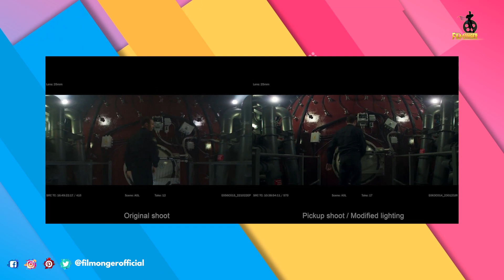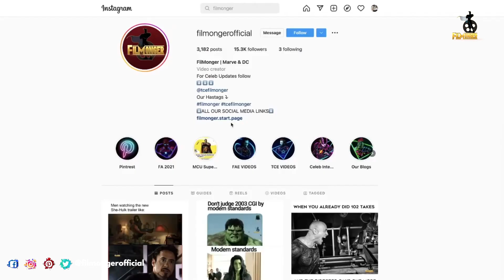Mission Impossible Dead Reckoning Behind The Scenes Part 2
Mission Impossible Dead Reckoning Behind The Scenes Part 2. Mission Impossible 7 is directed by Christopher McQuarrie. Making of Mission Impossible Dead Reckoning Part One includes Speedflying, train stunt, Rome car chase and bike jump from a cliff.